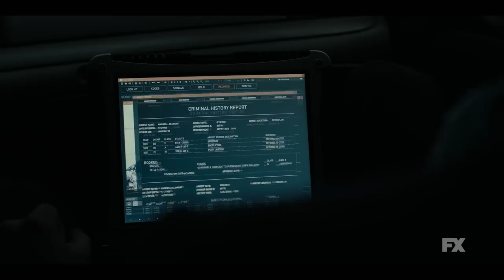Justified: City Primeval | Official Trailer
Timothy Olyphant is back as Raylan Givens. OFFICIAL TRAILER for FX’s Justified: City Primeval premieres 7.18 on FX. Stream on Hulu.
Starring Timothy Olyphant, Aunjanue Ellis, and Boyd Holbrook. Raylan Givens left the hollers of Kentucky and is balancing life as a U.S. Marshal with being a part-time father. A chance encounter sends him to Detroit and on a collision course with a violent sociopath and a formidable defense attorney.